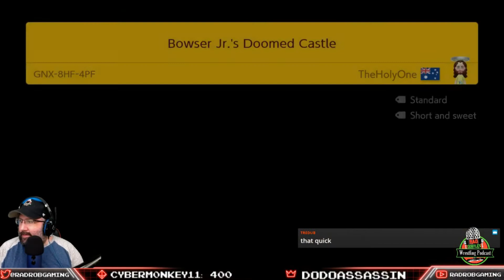PACO RAID! Super Mario Maker 2